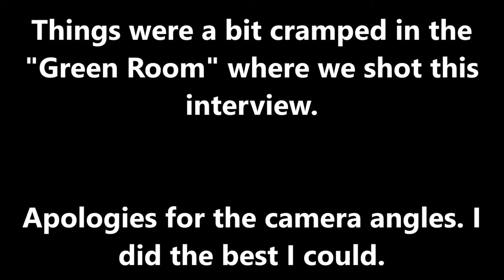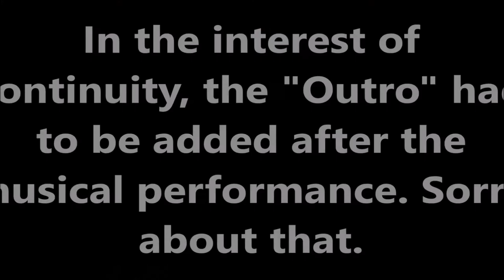ROOM 6 INTERVIEWS #32 - On the Road w/Void Vator! [INTERVIEW/PERFORMANCE]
↓↓↓ LINKS & TIMESTAMPS BELOW! ↓↓↓
Today, I sit down with VOID VATOR, courtesy of Vegas Rock Revolution We talk about the realities of touring, where the band's name REALLY came from & why Lars Ulrich was RIGHT about Napster!

PERFORMANCE TIMESTAMPS:
"MacGuyver's Mullet" - 53:17
"I Want More" - 56:46

Click the link below to help out the channel and get some great gear: